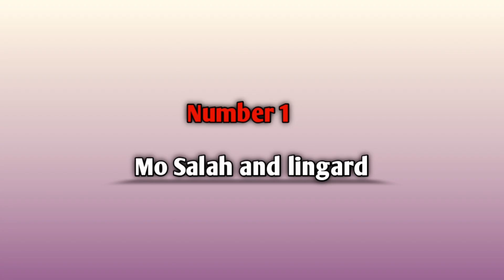5 Footballer Duos You Won't Believe Are The Same Age 😱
5 Footballer Duos You Won't Believe Are The Same Age

Some football players just look older. While others presumably have to produce their IDs when buying booze. But, age is just a number & looks can be deceptive. Some might perform at the beginning of their careers and then disappear, while others take a lot longer to become well-known.